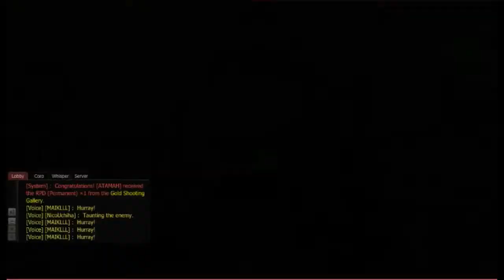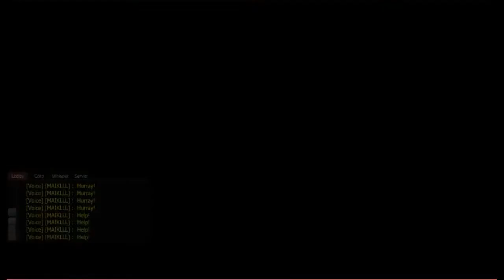ZMR let's play #1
hope you enjoy sorry if the game is to loud